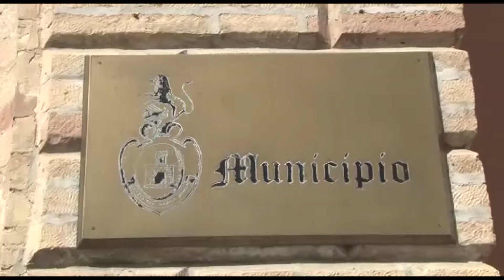Sant'Omero, variante Prg annullata: Luzii replica alla minoranza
L'annullamento in autotutela della delibera di variante al Prg, decisa dal Consiglio comunale, ha spinto l'opposizione a chiedere le dimissioni del sindaco

| SUPER J |

Contatti Redazione:
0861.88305